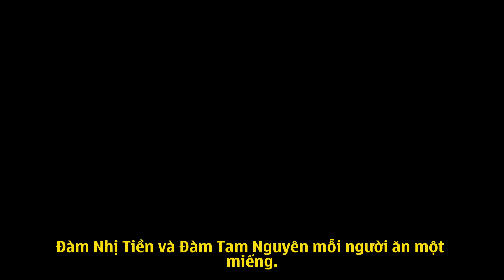Thất Nguyệt Ngôi Sao May Mắn Tập 12 - 13 | A Huy Dịch Dạo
Ngày xửa ngày xưa, có một cô bé vốn là tiên nữ được giáng trần vào một gia đình giàu có. Nhưng người cha ruột trọng nam khinh nữ đã vứt bỏ cô bé khi mới lọt lòng. Bà đỡ thương cô bé, nên đã mang cô bé về gia đình anh trai. Gia đình anh trai đã sinh 6 người con trai nhưng chưa có người con gái nào. Họ đã nhận nuôi cô bé và đặt tên cho cô là Thất Nguyệt. Kể từ đó số mệnh của gia đình họ hoàn toàn thay đổi.